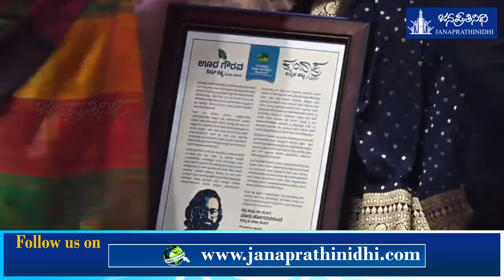Rishab Shetty | ರಾಷ್ಟ್ರೀಯ ಪ್ರಶಸ್ತಿ ಪಡೆಯೋಕು ಮುಂಚೆ ಊರ ಗೌರವ ಸ್ವೀಕರಿಸಿದ ರಿಷಬ್ ಶೆಟ್ಟಿ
ರಾಷ್ಟ್ರೀಯ ಪ್ರಶಸ್ತಿ ಪಡೆಯೋಕು ಮುಂಚೆ ಊರ ಗೌರವ ಸ್ವೀಕರಿಸಿದ ರಿಷಬ್ ಶೆಟ್ಟಿ

Management: Nagaraj Vandse

Reporting: Shreeraj Vakwady

Editing - Rakshith Kumar Koteshwara

Design: Krishna